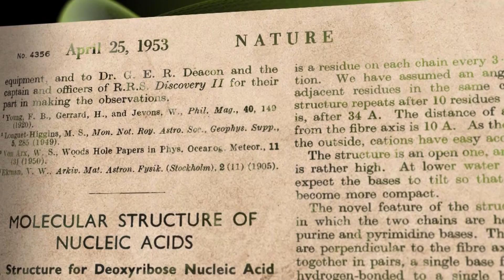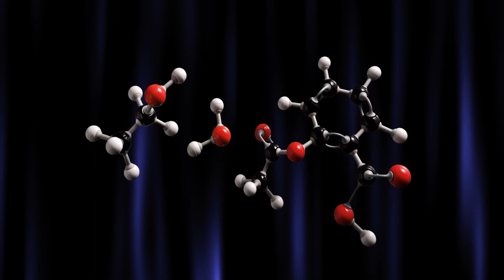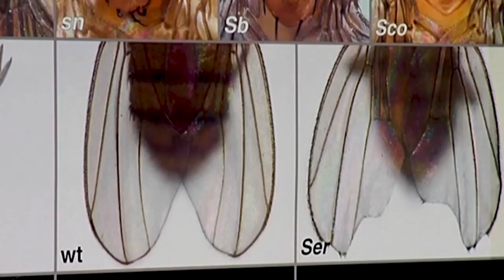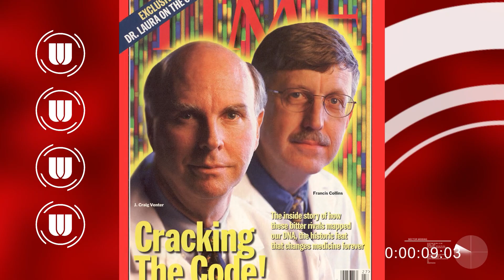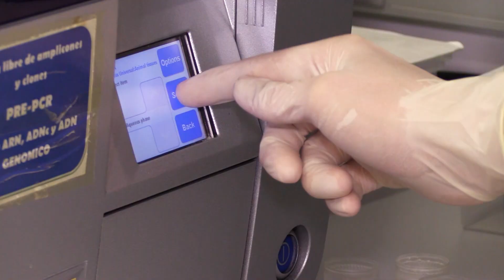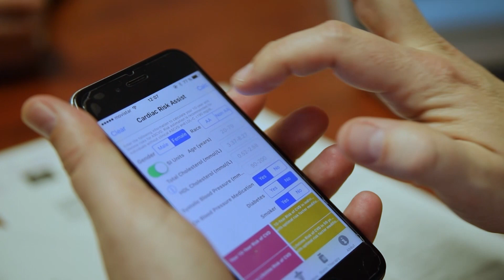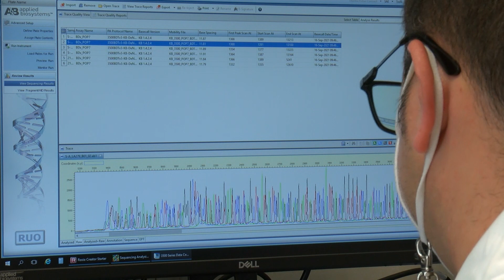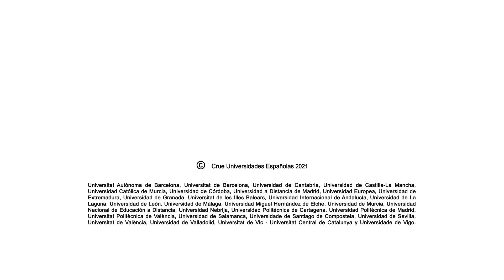¿Qué nos permite saber el estudio del ADN?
Sinopsis 5x02: ¿ Qué nos permite saber el estudio del ADN?

En 1952, la investigadora británica Rosalind Franklin obtenía una imagen del ADN mediante técnicas de rayos X, que fue clave para demostrar por primera vez cómo debía ser su estructura, que hasta entonces era un misterio. Gracias a esta imagen, las investigaciones de Watson y Crick recibieron en 1962 el premio Nobel por el descubrimiento de la estructura del ADN.

En el año 2000, los científicos Francis Collins y Craig Venter secuenciaron el primer borrador del genoma humano. Esto permitió compararlo, por ejemplo, al de personas que padecen una enfermedad e investigar si la causa de esa patología podría estar en cambios en su genoma. Hoy en día, los científicos investigan cómo editar el ADN para corregir errores y curar enfermedades de origen genético.

Los avances en el estudio del ADN nos permiten conocer desde qué pasó en la tierra hace millones de años hasta predecir qué enfermedades genéticas podrían heredar nuestra descendencia. Es decir, las aplicaciones abarcan campos de la ciencia tan diferentes como son los estudios forenses, la antropología molecular y la medicina personalizada, la gran promesa de la ciencia actual.